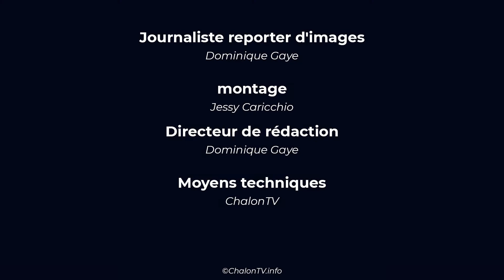Contre les pesticides